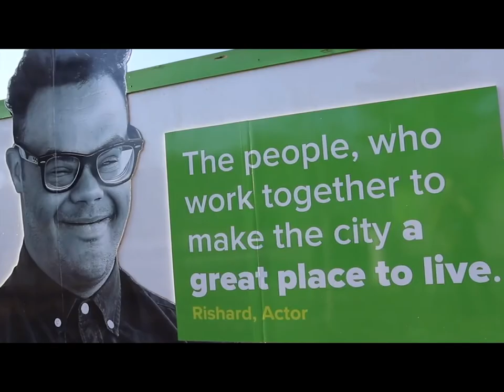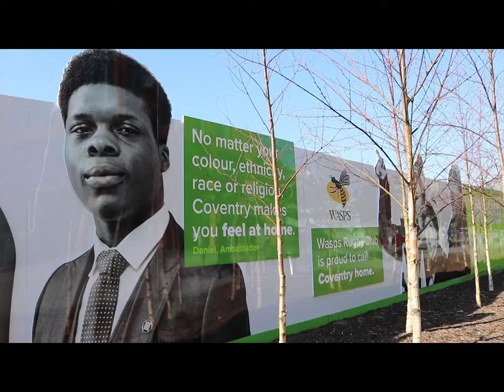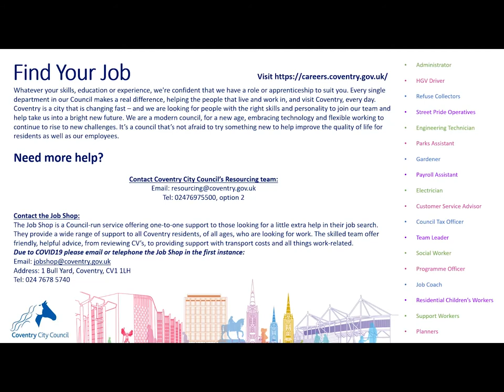Coventry City Council - working for us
This video tells you about the range of exciting vacancies and apprenticeships on offer through Coventry City Council.